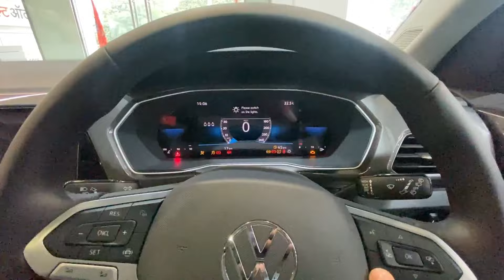Volkswagen Taigun Topline 2024 || Volkswagen Taigun Top Model || Volkswagen Taigun value fir money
Volkswagen Taigun price ranges between Rs. 11.70 Lakh - Rs. 21.10 Lakh depending on the variant selected.
When was the Volkswagen Taigun launched?
The updated Volkswagen Taigun was launched in India on 22 March, 2023.
What variants does the Volkswagen Taigun get?
The Volkswagen Taigun is offered in Comfortline, Highline, First Anniversary, Topline, and GT variants.
What are the features available in the Volkswagen Taigun?
Exterior:
Up front, the fascia gets neatly put square LED headlamps with integrated daytime running lights. The fore and aft skid plates, along with the plastic cladding around the wheel arches, further give the Taigun a rugged appearance. However, the most eye-catching bits are the LED taillights that are fenced inside the black casing.
Interior:
On the inside, the Volkswagen Taigun features a 10.25-inch touchscreen infotainment unit with Apple CarPlay and Android Auto connectivity, a digital instrument cluster, an electric sunroof, a wireless charger, a leather-wrapped flat-bottom steering wheel, touch-based automatic climate control, a cooled glove box, and ambient lighting. Moreover, it gets LED headlights with integrated daytime running lights, auto on, and follow me home function.
What are the powertrain and specifications of the Volkswagen Taigun?
Under the hood, the Volkswagen Taigun comes equipped with the updated BS6 Phase 2 powertrains. It gets a 1.0-litre, three-cylinder petrol and a 1.5-litre four-cylinder petrol engine. The former produces 115bhp and 175Nm, while the latter delivers 148bhp and 250Nm of torque. For the transmission, the SUV gets a six-speed manual, a six-speed torque converter, and a seven-speed DSG gearbox.
Is the Volkswagen Taigun a safe car?
Volkswagen Taigun has scored five-star safety ratings in the GNCAP crash test.
What are the rivals to the Volkswagen Taigun?
Volkswagen Taigun competes against the likes of the Skoda Kushaq, Hyundai Creta, Kia Seltos, Maruti Suzuki Vitara, MG Astor, and Toyota Urban Cruiser Hyryder in the Indian market.

volkswagen tiguan

volkswagen taigun base model

volkswagen taigun gt plus 1.5 tsi dsg

volkswagen taigun top model

volkswagen taigun review

volkswagen tiguan 2024 india

volkswagen taigun highline 2023

volkswagen taigun automatic

volkswagen taigun accessories

volkswagen taigun ad

volkswagen taigun all variants

volkswagen taigun ambient lighting

volkswagen taigun accident

volkswagen taigun automatic review

volkswagen tiguan allspace

volkswagen taigun apple carplay

volkswagen taigun all colours

autocar india volkswagen taigun

skoda kushaq and volkswagen taigun

volkswagen taigun highline 1.0 tsi at

volkswagen taigun topline 1.0 tsi at

volkswagen taigun 1.0 tsi highline automatic review

volkswagen taigun base model 2023

volkswagen taigun black

volkswagen taigun base model modification

volkswagen taigun blue

volkswagen taigun black colour

volkswagen taigun black edition

volkswagen taigun base model malayalam review

volkswagen taigun base model on road price

volkswagen taigun base model review

lava blue volkswagen taigun

volkswagen tiguan 2023 base model

volkswagen taigun lava blue colour

volkswagen taigun second base model

volkswagen taigun build quality

volkswagen taigun matte black

volkswagen taigun comfortline

volkswagen taigun comfortline 1.0 tsi mt

volkswagen taigun crash test

volkswagen taigun colors

volkswagen taigun comfortline 1.0 tsi mt 2023

volkswagen taigun comfortline 2023

volkswagen taigun colors in india

volkswagen taigun car

volkswagen taigun cng

volkswagen taigun comfortline modification

creta vs volkswagen taigun

crash test of volkswagen taigun

jeep compass vs volkswagen taigun

volkswagen taigun service cost

volkswagen taigun gagan choudhary

volkswagen taigun drive

volkswagen taigun drive review

volkswagen taigun deep black pearl

volkswagen taigun delivery

volkswagen taigun diesel

volkswagen taigun drive status

volkswagen tiguan drive

volkswagen taigun drift

volkswagen tiguan door handle removal

volkswagen tiguan diesel

dds volkswagen taigun

how to drive volkswagen taigun

volkswagen taigun gt plus 1.5 tsi dsg mileage

volkswagen taigun gt plus 1.5 tsi dsg malayalam

volkswagen taigun gt 1.5 dsg

volkswagen taigun gt plus 1.5 tsi dsg 2023

volkswagen taigun vs skoda kushaq drag race

volkswagen taigun drag race

volkswagen taigun engine sound

volkswagen taigun edge

volkswagen taigun electric seat

volkswagen taigun experience

volkswagen taigun engine

volkswagen tiguan electric seats

volkswagen tiguan europe

volkswagen taigun edge trailer

volkswagen taigun gt edge trail edition

volkswagen taigun trail edition

evolution of volkswagen taigun

honda elevate vs volkswagen taigun

volkswagen taigun variants explained

volkswagen taigun 1.5